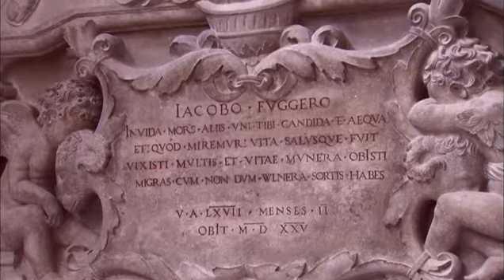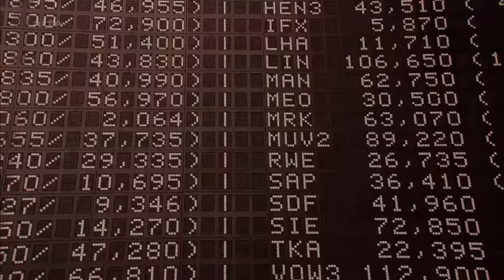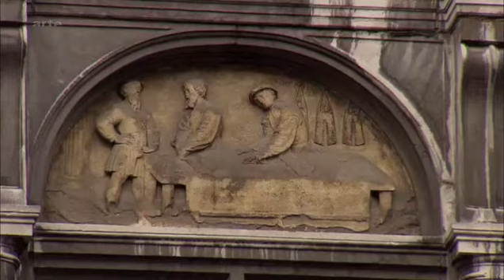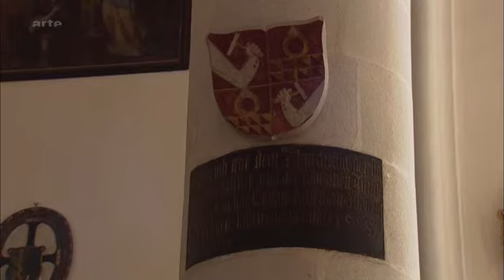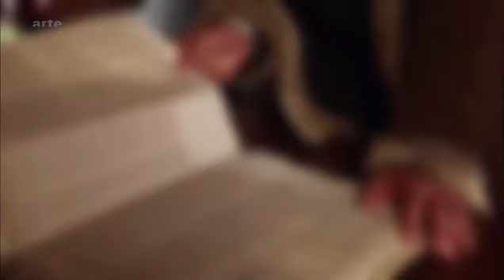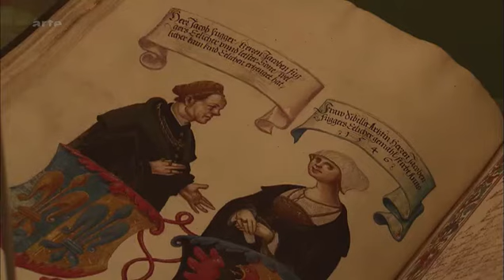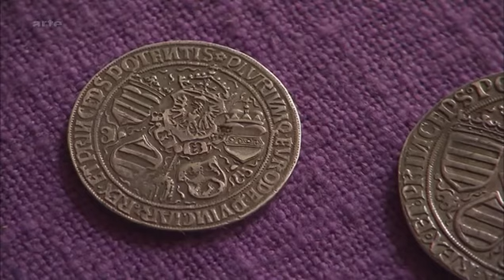La saga des Függer, banquiers de l'empereur 1of2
The Richest Man Who Ever Lived!!